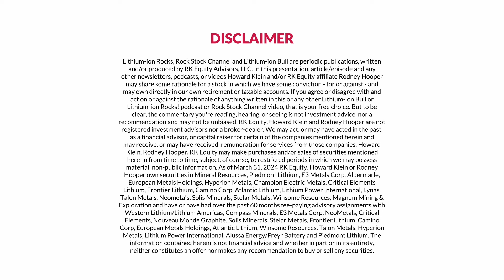E110: Sayona Mining RK Equity/Fastmarkets Live Lounge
Links 🌍